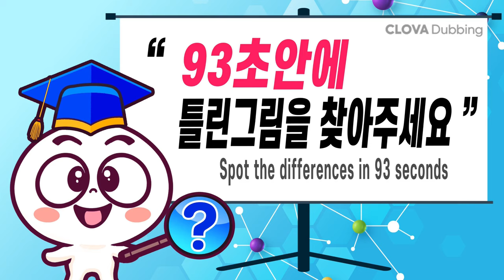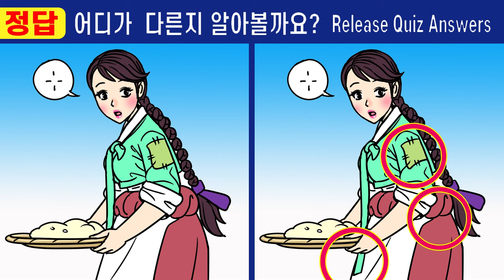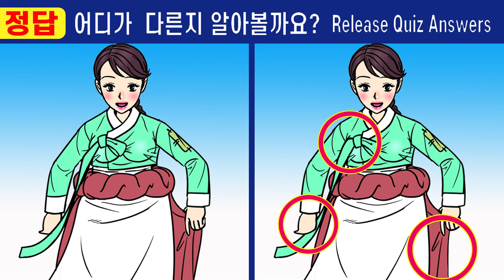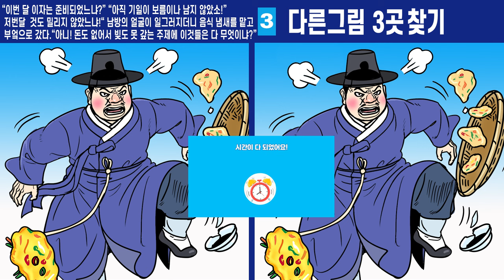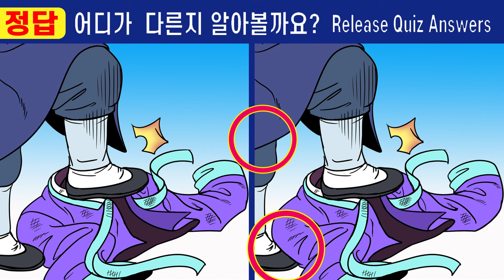#563【틀린그림찾기/치매예방】😥건망증 심한 50대는 절대 못 찾아요!ㅣ매일 한번씩! 무섭게 인지력이 올라가요!【다른그림찾기/숨은그림찾기】♦(야담) 길을 벗어난 세여인 13화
**본 저작물의 썸네일은  제주특별자치도에서 2019년 작성하여 공공누리 제[유형번호]유형으로 개방한 저작물명제주한라산체를 이용하였으며,